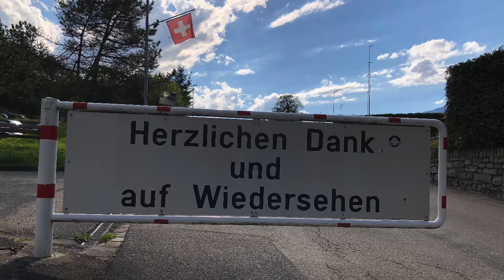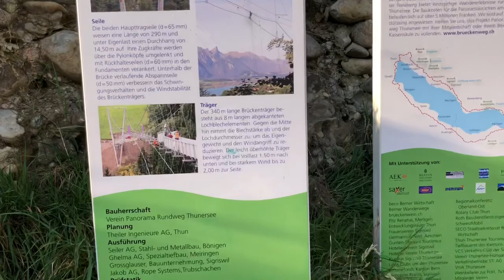Kras Landi On You 🤣 (CLOY)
Who needs filter when you have Nature. Another place to visit in Switzerland. Inspired by Crash Landing On You Korean Drama.

Making memories of beautiful Switzerland.

More travels to go.